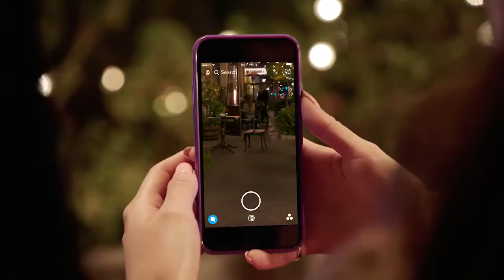NEW SnapMap on Snapchat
With the Snap Map, you can view Snaps of sporting events, celebrations, breaking news, and more from all across the world 🗺️
If you and a friend follow one another, you can share your locations with each other so you can see where they’re at and what’s going on around them! Plus, meeting up can be a cinch 📍
Only the people you choose can see your location — so if you’re friends with your boss, you can still keep your location on the down low during a “sick day” 😉 Snaps you submit to Our Story can still show up on the Map, though!

Novidade Snapchat: SnapMap, para encontrares os teus amigos no mundo físico. O que achas desta nova funcionalidade?